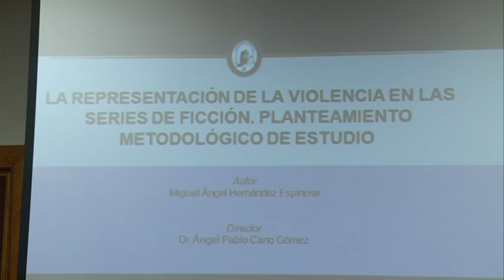09/02/2016 Miguel Ángel Fernandez defendió su tesis doctoral en la UCAM